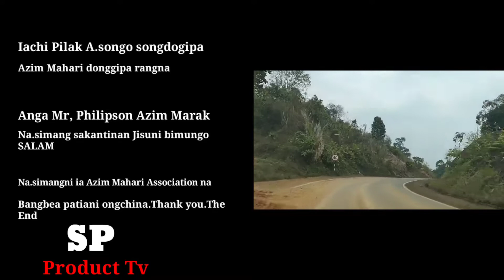Azim Mahari Association Jengjal unit West Garo hills,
By SP Product Tv